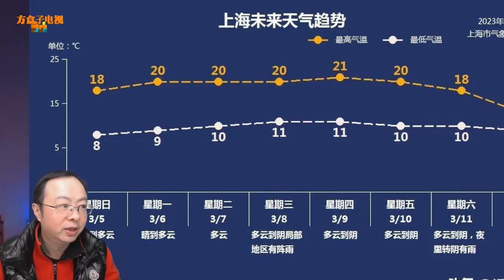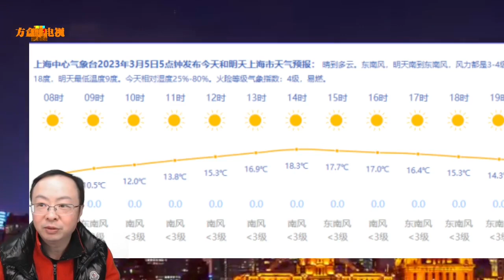直冲18摄氏度！上海可能已经入春，下周气温冲上“2”字头